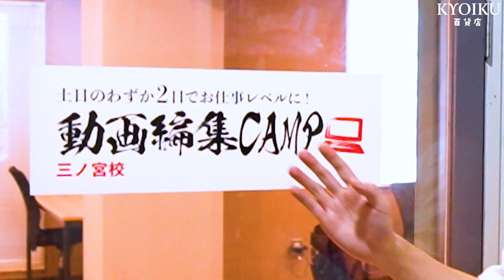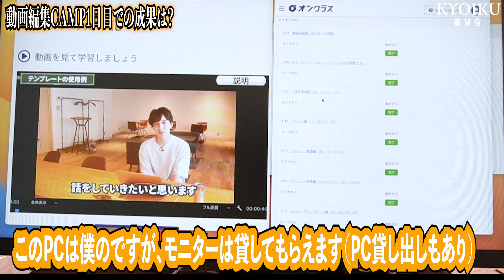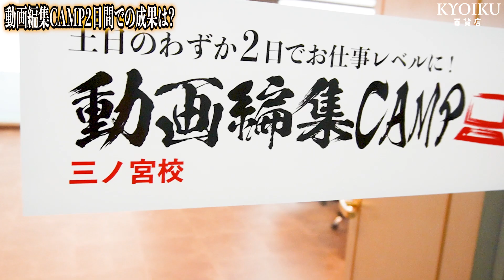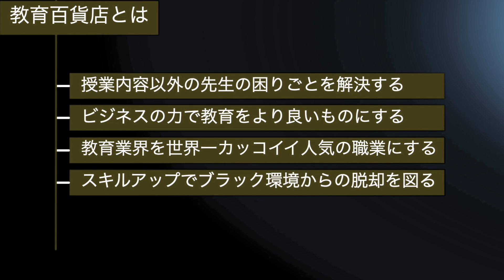【2日で20万円】動画編集CAMPって意味ある？編集ど素人の塾講師と吉本芸人が挑戦【三ノ宮校】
動画編集CAMPについて

※現在はおそらく募集していません

教育百貨店チャンネルで商品やサービスの宣伝が可能です。

★受験生版Tiger FundingのLPサイトがオープン！
志願を検討している方はこちらからチェック

平野は今。